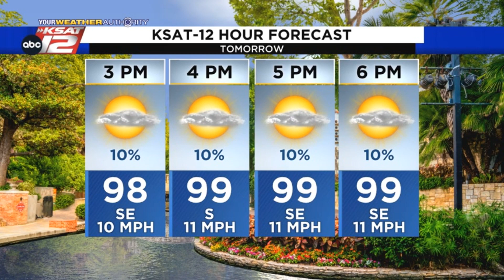Sarah's Sunday Evening Update: July 31, 2022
Congrats! You just made it through the hottest July in San Antonio's recorded history. Not much change as we start August. Temps may stay just below 100° Monday thanks to extra clouds. ~ Sarah